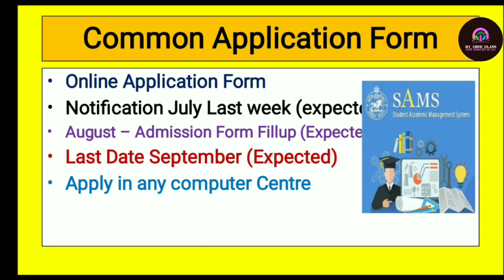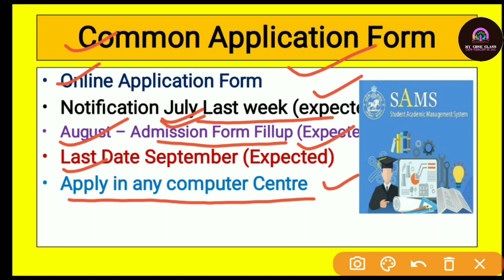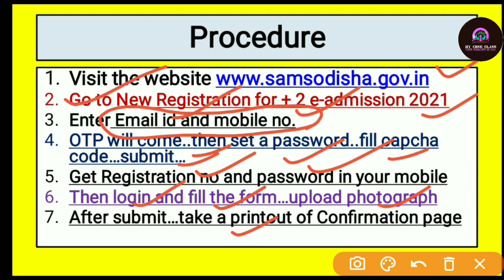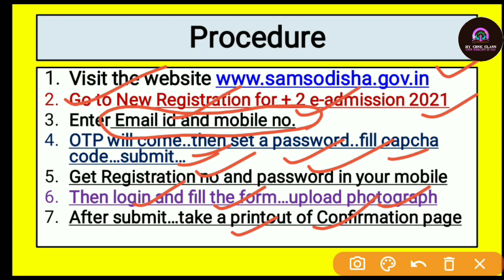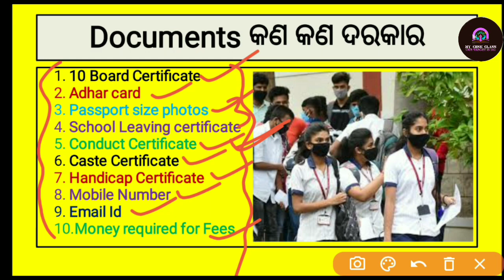ଜରୁରୀ ଖବର | +2 ଏଡ଼ମିସନ ୨୦୨୧ | ଡେରି ହେବା ପୂର୍ବରୁ ଦେଖନ୍ତୁ | Details about +2 Admission in Odisha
ଜରୁରୀ ଖବର | +2 ଏଡ଼ମିସନ ୨୦୨୧ | ଡେରି ହେବା ପୂର୍ବରୁ ଦେଖନ୍ତୁ | Details about +2 Admission in Odisha #+2admission

ଜରୁରୀ ଖବର | +2 ଏଡ଼ମିସନ ୨୦୨୧
ଡେରି ହେବା ପୂର୍ବରୁ ଦେଖନ୍ତୁ
Details about +2 Admission in Odisha
+2 admisiion
admission in +2 odisha
chse admission
+2 admission procedure